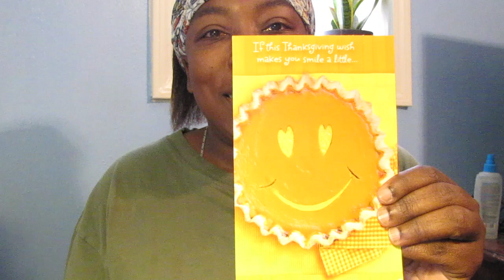MAIL CALL | Living in the Moment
What did @livinginthemoment1625 give me?